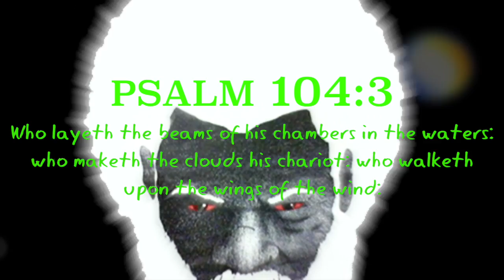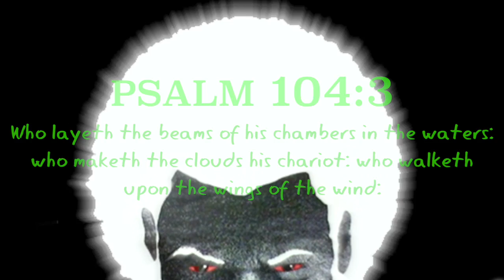Can You See It? ,...Gears Of War In The Horizon... LET'S GO!